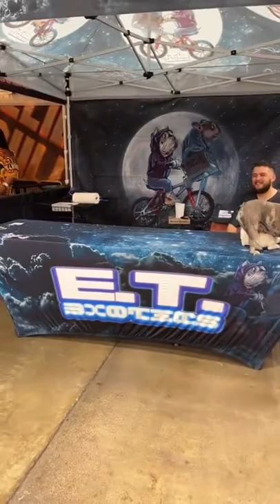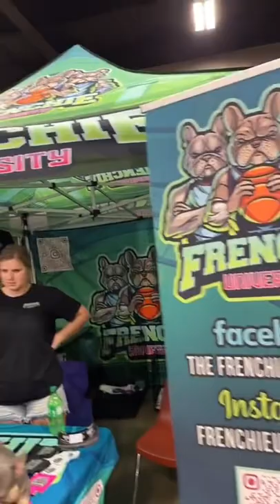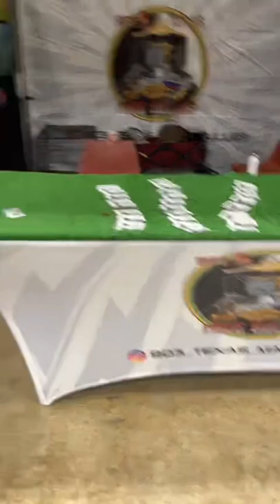American Exotic Kennel Club Exclusive Dog Show